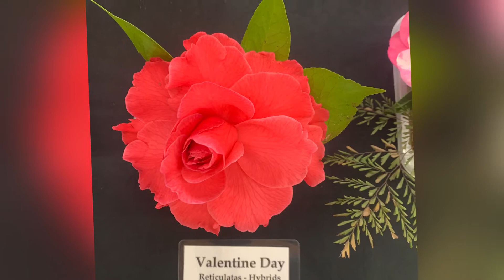Winter's Rose - Camellia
'Winter's Rose' is a rose form double camellia resulting from a cross between Camellia oleifera (cold hardiness) and Camellia hiemalis 'Otome' (flower form). These camellia flowers were captured in the Mt. Cootha  Botanic Garden Camellia Show in July 2022  Brisbane  Queensland  Australia.